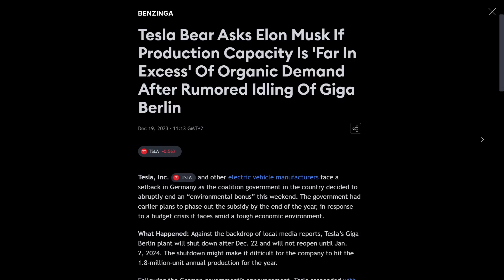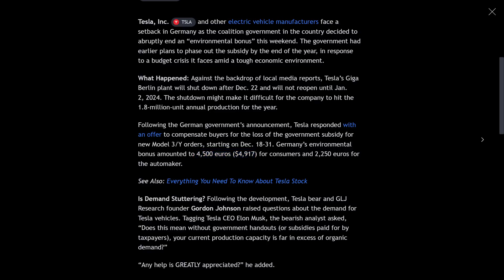TESLA Stock Technical Analysis and Price Prediction 19 Dec ( Part 3 ) - TSLA STOCK